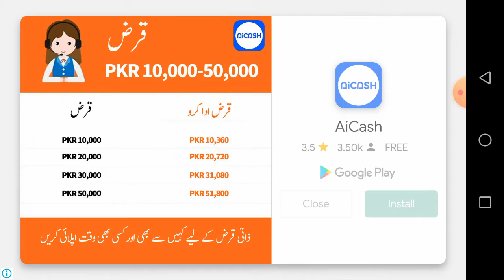The beautiful song,tujhe kitnA chahny lagy hum(latest version) x race addition